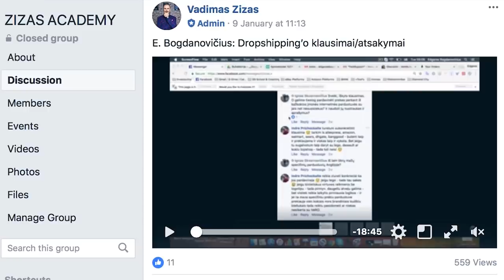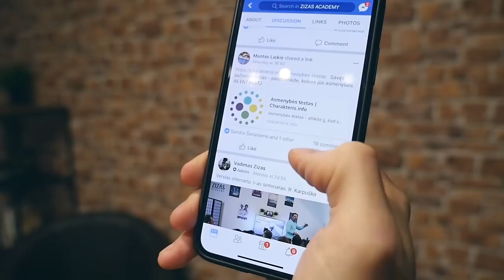KODĖL AŠ TAPAU VEGETARU?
Veganizmas? Vegetarizmas? Kaip tai atsiliepia mano sveikatai bei kodėl nusprendžiau nustoti valgyti mėsą?
Komentaruose parašykite ar kada nors patys susimąstėte apie vegetarizmą ar veganizmą?